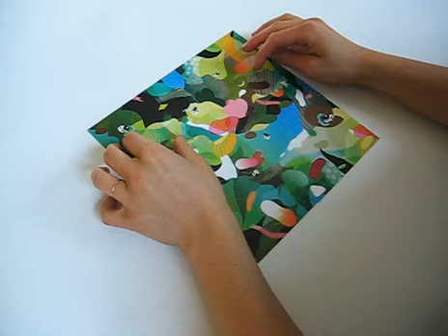Under Giant Trees - Puzzle cards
Made by Nan Na Hvass for Efterklang´s new mini-album Under Giant Trees which was released April 2nd on The Leaf Label (world) & Rumraket (denmark). The song playing is called Hands Playing Butterfly and is from the mini-album.

These Magic Puzzle Cards only came with the original 2005 CD release.